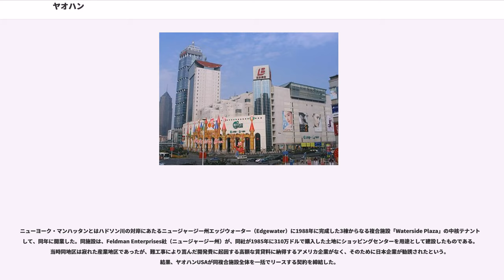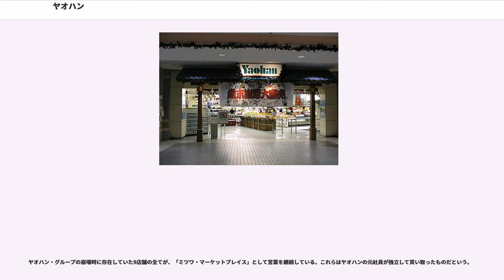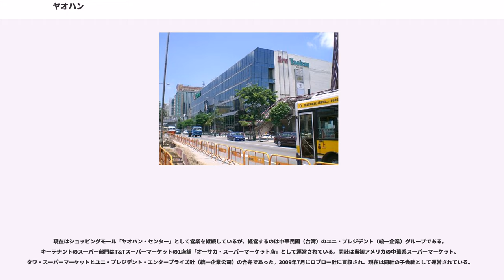ヤオハン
経営破綻した企業(静岡県)

ヤオハン（Yaohan、八百半）は、静岡県を拠点とし1997年に経営破綻した小売業者である。

1929年に静岡県熱海の八百屋として創業し、世界15ヶ国で店舗を運営する小売・流通チェーンに発展した。最盛期の売上は、グループ全体で年間5,000億円程度であった。中国では、1995年には上海の浦東地区に大型百貨店「Nextage」を開業した。同店は、百貨店としてはニューヨークのメイシーズに次ぐ世界第二位の店舗面積であった。

創業者夫婦の長男でありヤオハン社長として急速な業務拡大を行った和田一夫は新宗教「生長の家」の熱心な信者であり、同社ではこの宗教の教義を社是（後述）として取り入れ、活動の原理としていた。

1997年、グループ傘下の主要会社ヤオハン・ジャパンは1,613億円の負債を抱えて倒産、会社更生法の適用を受けた後イオングループの100%子会社「マックスバリュ東海」となり現在に至っている。ヤオハン・ジャパンを除くヤオハングループ（日本国外の事業）は、1997年以降にすべて解体、清算・譲渡された。

「生命の実相哲学の正しい把握とたゆまざる実践を通して、全世界人類に貢献するための経営理念を確立する」

これは1965年、熱海の1店舗のみで営業していた当時に定められたものである。新店舗開店の際には、新宗教「生長の家」の祈りが和田と社員で欠かさずに行われていたという。

明治時代、貧しい農家の次男であった田島半次郎が始めた小田原の青果商「八百半」は、やがて、小田原一の青果商となり、湯本・箱根・湯河原・熱海・伊東一帯で手広く青果卸を扱うようになった。

ヤオハンの店舗は静岡県内を中心に展開した。最盛期には57店舗を運営していた。

1997年、資金繰りの悪化に伴い、経営が優良な店舗を中心とする12店舗が大手スーパーダイエーの子会社セイフー（現:グルメシティ関東）に売却された。なお、大型店であった富士吉田・櫛形・沼津・富士宮の4店は、食品SMであったセイフーは管理出来ない為、セイフーが購入した上で休眠会社であったが同年11月に社名変更した東海ダイエー（のちのグルメシティ関東→ダイエーに吸収）に移管された。この4店は同年12月1日からダイエーの看板を掲げ営業を開始し商品供給や運営指導はダイエー側が行った。（現在は、買い戻しをして建て替えた沼津店（現・マックスバリュ沼津南店）を除き全て閉鎖）

1997年、ヤオハン・ジャパンが会社更生法の適用を申請、事実上の倒産をした後さらに9店舗が閉鎖された。存続店舗はイオングループにより会社更生計画での営業が続けられた。更生計画が完了しマックスバリュ東海へ商号を変更した後、現在の新規店舗、改装後のヤオハン店舗には「マックスバリュ」の名称が付けられている。なお、商号変更後も一部の店舗は「ヤオハン」の名称を残していたが、2011年1月29日から既存の店舗も順次「マックスバリュ」に屋号変更され、同年2月19日に「マックスバリュ」への屋号統一により、国内における「ヤオハン」の屋号は姿を消した。
タイガーバームで財を成した客家系の胡文虎(Aw Boon Hwe）と南海交易を設立し、翌年9月にシンガポール第1号店をオーチャードロードに出店。以後、タイ、マレーシアにも出店した。

台湾には1994年、台湾桃園店が開店した。経営破綻後、店舗は閉鎖され、現在は新光三越百貨店の店舗として営業している。

1984年 に初出店した。香港ヤオハンの第1号店は新界の沙田（サーティン）店であり、最終的には10店舗が営業していた。当地には1990年から1996年までグループ（国際流通グループ・ヤオハン）の本部が置かれ、同時期、グループ代表・和田一夫はPollock Path 山頂の豪邸に居住していた。

1997年の経営破綻の後、すべての店舗が閉鎖された。「ヤオハン国際有限公司」がヤオハンの名称の元に存続するが、経営はヤオハンとは無関係の地元資本による。マカオの「New Yaohanデパート（新八佰伴商場）」についても同様である。

店名は「八百伴（パーパイパン）」と称される。1992年、中国新技術創業公司（CVIC）との提携により、「北京賓特購買中心（北京八佰半百貨店）」を開業。これは、外資が中国の小売市場に参入した初めての例となった。
1993年5月30日、試験的な出...